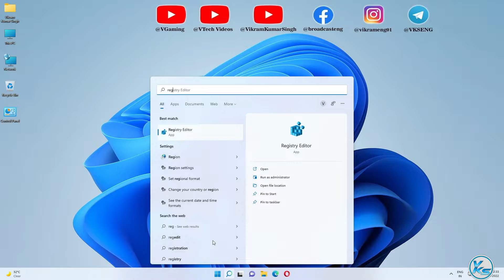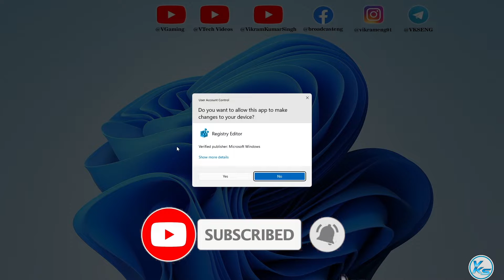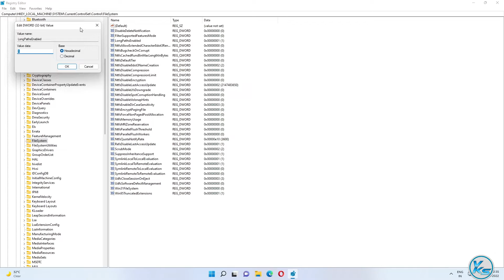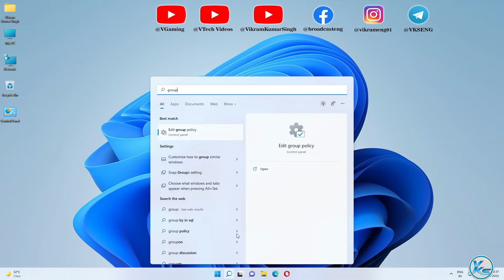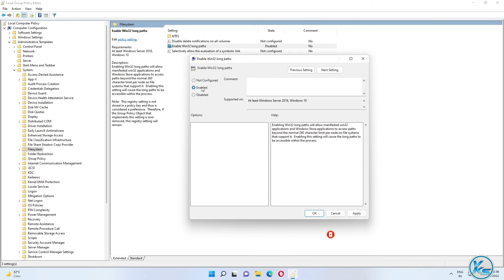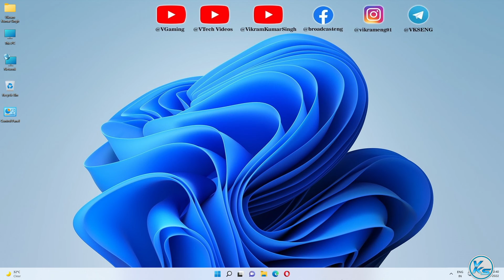✅ How To Enable or Disable win32 Long Paths in Windows 11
In This Tutorial, I will be Showing You ✅ How To Enable or Disable win32 Long Paths in Windows 11 | Windows 11 Me win32 long paths Kaise enable or disable Kare | विंडोज 11 में win32 लॉन्ग पाथ को इनेबल या डिसेबल कैसे करें?

Useless Tags :
Windows 11 Me win32 long paths Kaise enable or disable Kare
Windows 11 Me win32 long paths Kaise enable Kare
Windows 11 Me win32 long paths Kaise disable Kare
How To Enable win32 Long Paths in Windows 11
How To Disable win32 Long Paths in Windows 11
win32 long paths
win32 long paths doesn't work